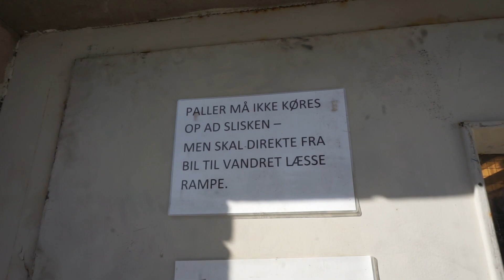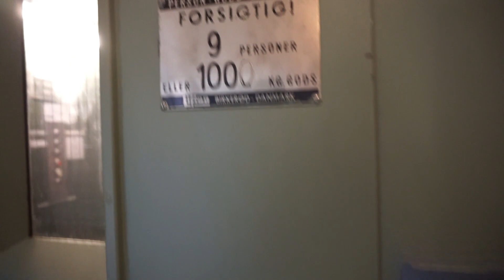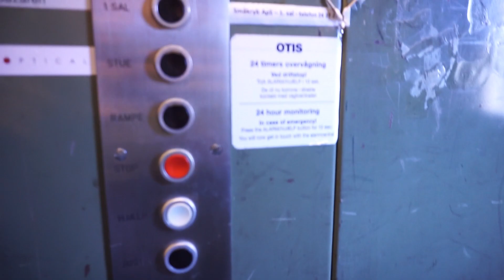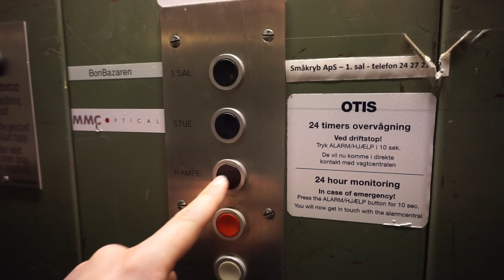ORIGINAL grotty 1970 Lifton inground hydraulic freight elevator @ Krondalvej 8, Rødovre, Denmark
Information
 • Krondalvej 8, Rødovre, Denmark
 • Lifton
 • Year 1970
 • Serial 10058
 • Inground hydraulic, relay controller
 • 9 persons or 1000 kg
 • 3 stops